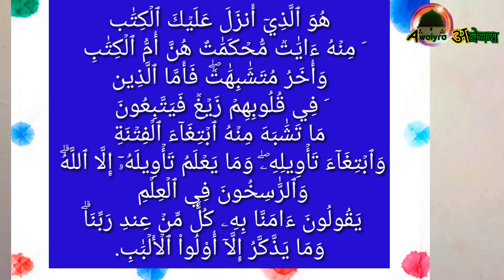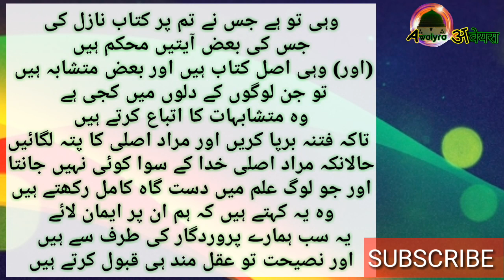Ek#Aayat_Quran Ki#Jinke Dilo Mein Kaji Hai,Unke Amal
जिनके दिलों में टेढ़ है उनका अमल!